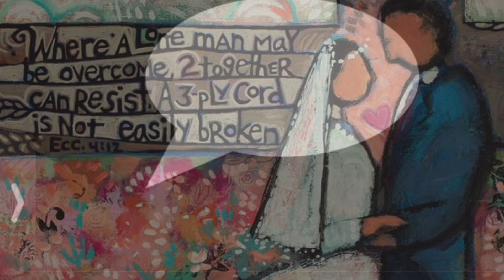108-24 JESUS! M’ore QUESTIONS?